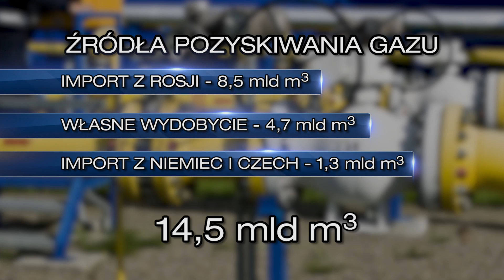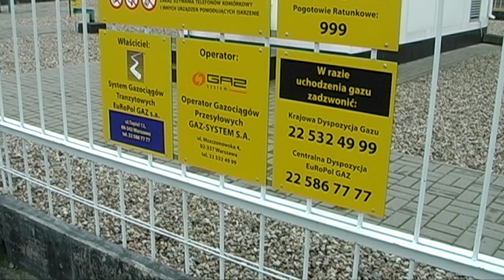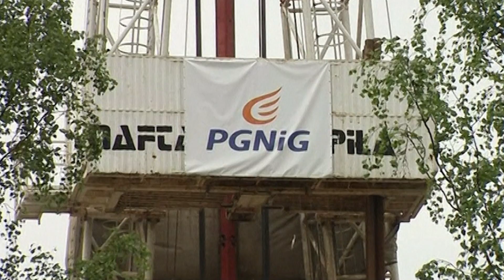2014 04 16 ENERGETYCZNIE